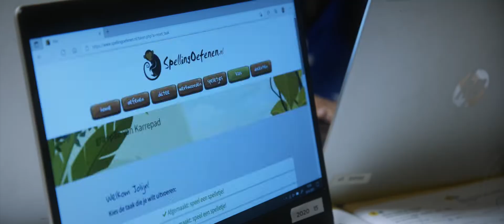Promotiefilm Karrepad. Idee, scenario en regie André Buurma, productie Moomba! Media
Promotiefilm Karrepad. Idee, scenario en regie André Buurma, productie
Voorlichtingsfilm. Muziekclip. Promotiefilm